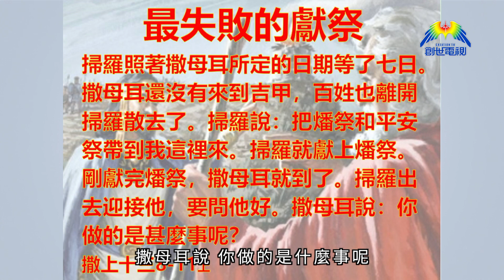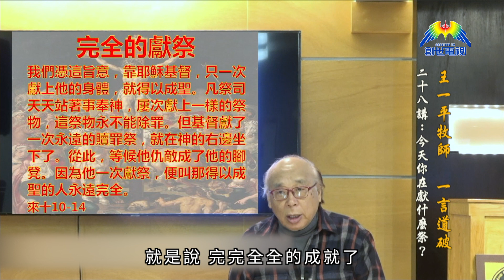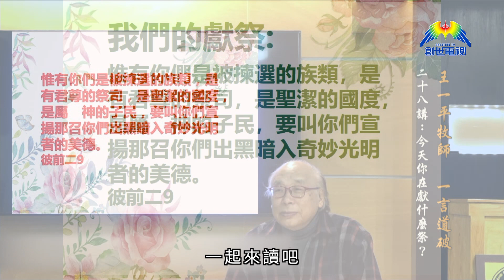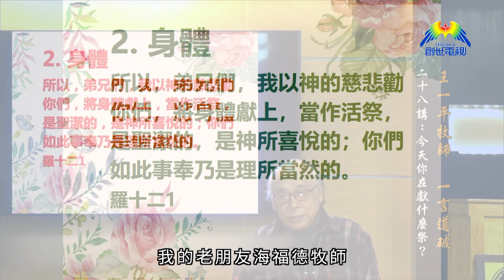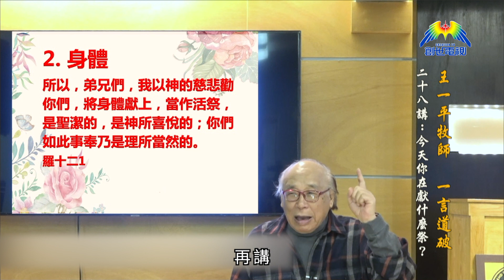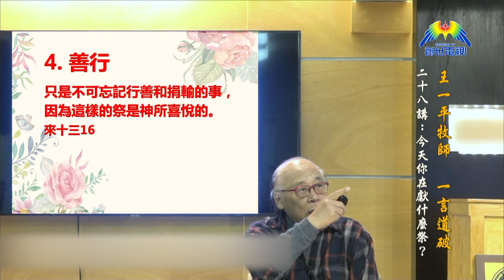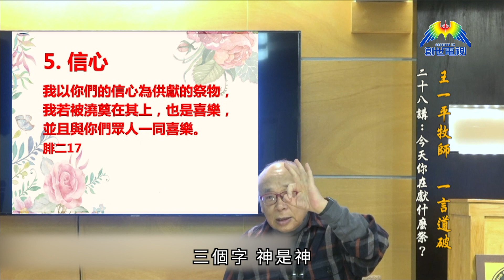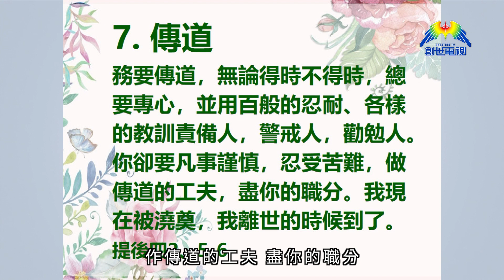什麼是祭品？(下) 王一平牧師 《一言道破》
加入影音使團創世電視頻道：
獻祭是聖經裡頭最重要的一項事奉，而馬丁路德改教運動把信徒都定性為祭司。王老師就清清楚楚告訴大家：今天你要獻七樣祭。